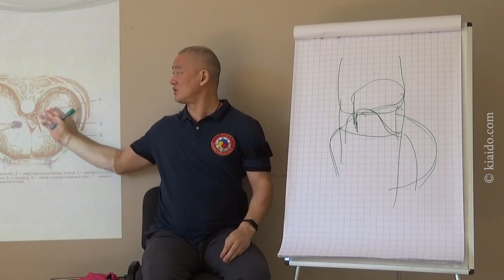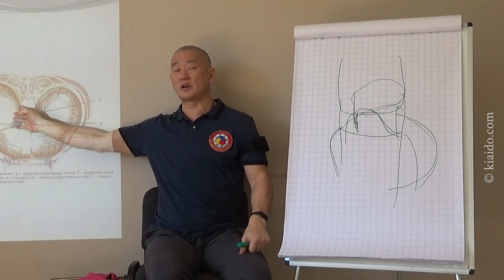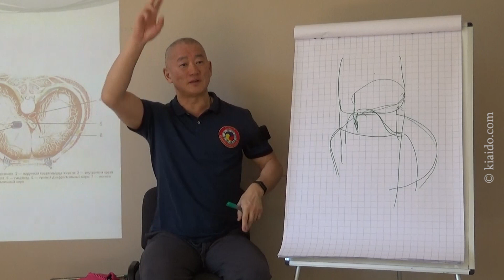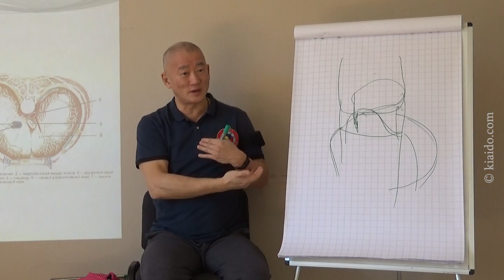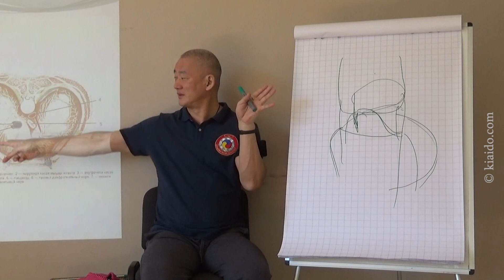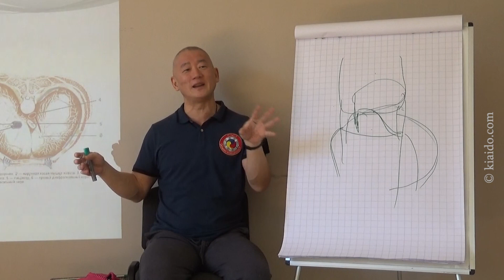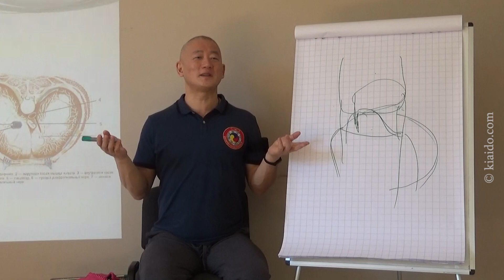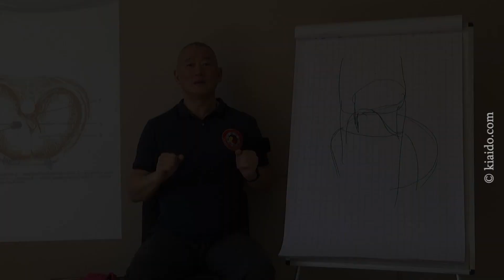Фрагмент семинара Киай Нэйгун-Диафрагма: Эффект Дыхательной Практики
________________________________________________________ Киай Нэйгун означает внутреннюю работу, на этот раз будем фокусироваться на важнейшей для здоровья и самой жизни мышце – диафрагме👍.
Диафрагма – это ключ к дыханию✅, расслаблению✅, эмоциональному равновесию✅, в значительной степени к умственному покою✅, от неё зависят жизненно-важные✅ функции: дыхательная, сердечно-сосудистая, моторно-пищеварительная и опорная, влияет на состояние нервной системы✅, особенно жизненно важного блуждающего нерва✅🔥.